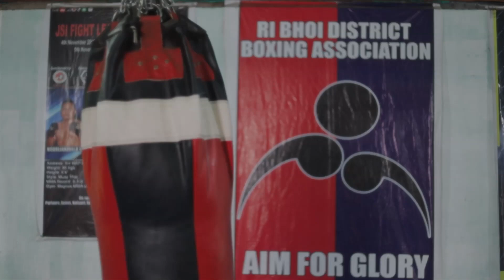PYNDEP TIKA IADA COVID-19 KI 33 NGUT NA KI 7 SHNONG KA THAIÑ UMLAPER